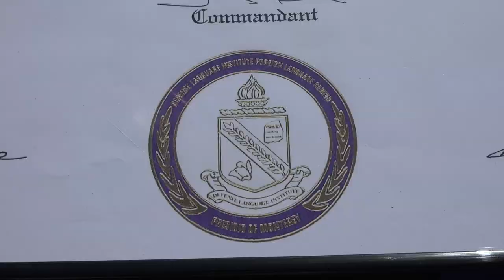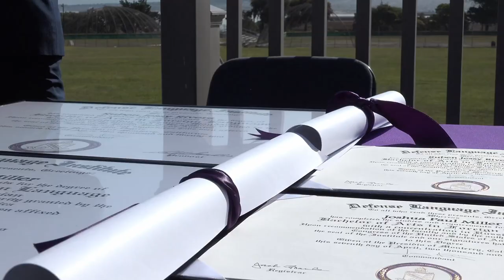DLIFLC awards first B.A. degrees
DLIFLC Awards its first two baccalaureate degrees in foreign language. Tech. Sgt. Joshua Miller, from the 97th Intelligence Squadron out of Offutt Air Force Base, Nebraska, became the first recipient of a Bachelor of Arts in foreign language with a concentration in Russian. Cryptologic Technician (Interpretive) 3rd Class Ruben J. Rivera, stationed at Joint Base Pearl Harbor-Hickam, Hawaii, became the first recipient of a Bachelor of Arts in foreign language with a concentration in Chinese-Mandarin.